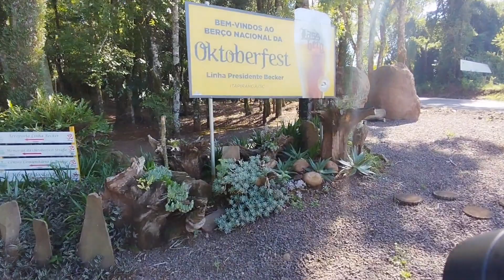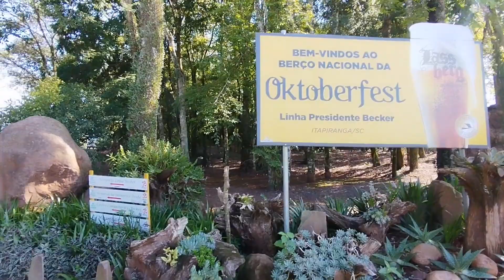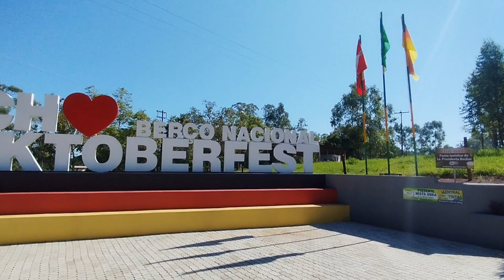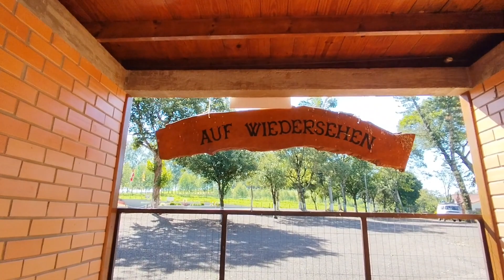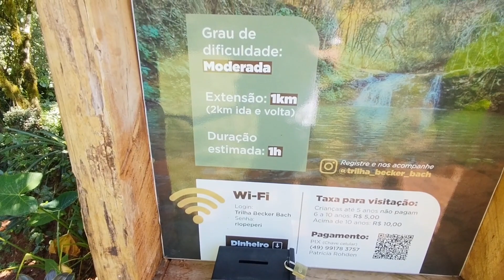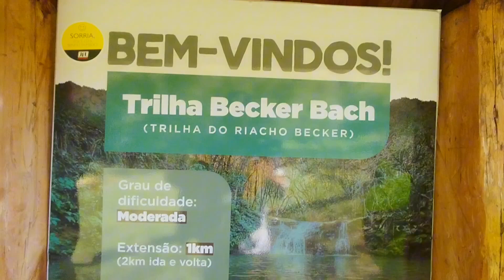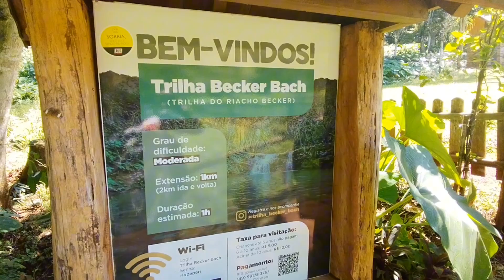como foi a travessia a nado na fronteira Argentina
neste video mostro natação rio Peperi na fronteira Argentina, e também natação rio Uruguai, colocação do motor kombi